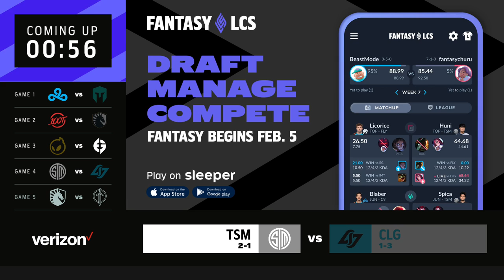TSM vs. CLG | LCS Lock In 2021 | TSM vs. Counter Logic Gaming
VOD of TSM vs. Counter Logic Gaming
LCS Lock In 2021